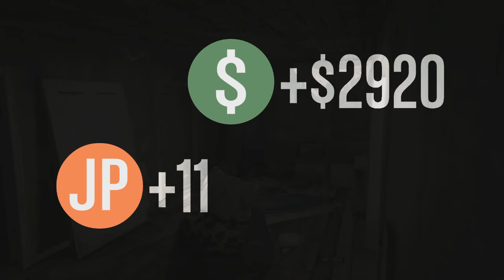GTA V ONLINE TA PAS DEUX BALLE ? # 2 AU LABO DE METH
★DANS LA DESCRIPTION TU TROUVERA TON BONHEUR★

Aujourd'hui, on se retrouve pour une nouvelle vidéo sur GTA V ONLINE TA PAS DEUX BALLE ? # 2  AU LABO DE METH
▬▬▬▬▬▬▬▬▬▬▬ஜ۩۞۩ஜ▬▬▬▬▬▬▬▬▬▬▬▬▬

▬▬▬▬▬▬▬▬▬▬▬ஜ۩۞۩ஜ▬▬▬▬▬▬▬▬▬▬▬▬▬
▬▬▬▬▬▬▬▬▬▬▬ஜ۩۞۩ஜ▬▬▬▬▬▬▬▬▬▬▬▬▬
▬▬▬▬▬▬▬▬▬▬▬ஜ۩۞۩ஜ▬▬▬▬▬▬▬▬▬▬▬▬▬
★mon snapchat super-flo76
▬▬▬▬▬▬▬▬▬▬▬ஜ۩۞۩ஜ▬▬▬▬▬▬▬▬▬▬▬▬▬